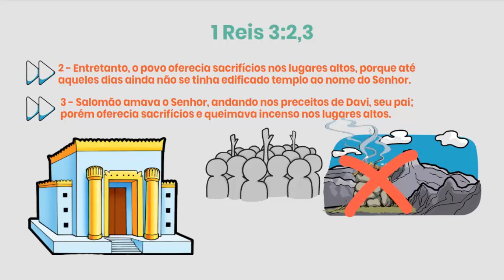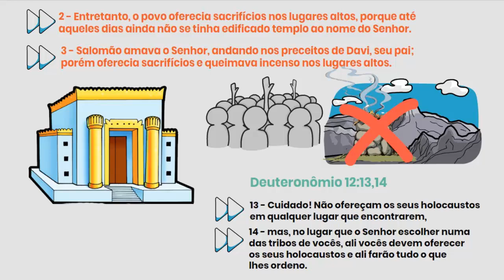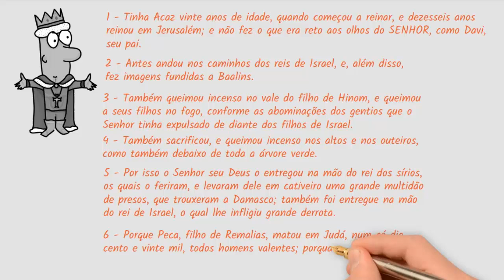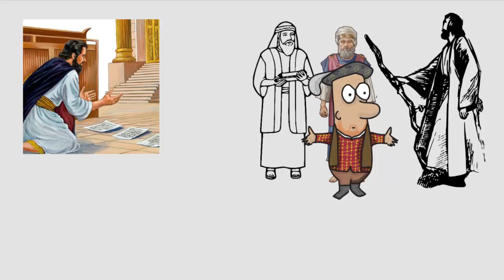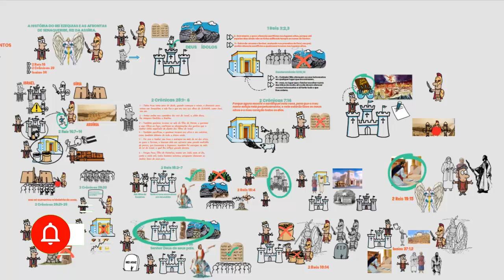O Reinado de Ezequias e a QUEDA do PODEROSO Rei Senaqueribe!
O REINADO DE EZEQUIAS E AS AFRONTAS DE SENAQUERIBE  REI DA ASSÍRIA.
Que Deus Retribua Quadruplicadamente a todos que contribuírem para o crescimento deste canal: Faça uma doação de qualquer valor:

O REINADO DE EZEQUIAS REI DE JUDÁ E O ANJO QUE MATOU 185 MIL SOLDADOS DO REI SENAQUERIBE.

O Anjo que Sozinho Matou 185 Mil Soldados do Rei da Assíria. Essa é a história da tentativa de Senaqueribe em invadir Jerusalém e de como Deus livrou o seu povo.

2 REIS 19:35-36
Ora, nessa mesma noite o anjo do Senhor apareceu no campo dos assírios e feriu 185 mil homens. No dia seguinte pela manhã só havia cadáveres. Senaqueribe, rei da Assíria, retirou-se, tomou o caminho de sua terra e deteve-se em Nínive.

O rei Ezequias apresentou toda afronta de Senaqueribe ao Deus todo poderoso e enviou cartas ao profeta Isaías filho de Amoz.

O profeta Isaías envia uma resposta confortante para o Rei Ezequias e todo o povo de Jerusalém.

Após devastar várias nações e dominar cerca de 46 cidades fortes de Judá, Senaqueribe se depara diante de Jerusalém para escravizar o rei e os moradores de Jerusalém.

Mas Deus determinou que Senaqueribe e seu Exército não entraria na cidade nem tão pouco atiraria uma flecha se quer dentro da cidade.

Foi quando em uma noite Deus enviou um único Anjo ao arraial Assiro e destruiu 185 mil soldados.

Quando amanheceu, Senaqueribe se depara com seu exercito completamente sem vida. Envergonhado ele retorna para Nínive a capital do seu reino.

Ao entrar na casa do Seu Falso Deus Nisroque, dois dos seus filhos tiram a sua vida.

Com Deus não se brinca... O que aprendemos com isso?

Toda afronta do inimigo deve ser entregue nas mãos do Deus todo poderosos e aguardar o seu livramento.

Antes de querer agir com as suas próprias mãos e deixar Deus em segundo plano, faça o inverso. Vá consultar a Deus em primeiro lugar e aguarde sua resposta.

Replay do vídeo: O Anjo que Matou 185 Soldados de Senaqueribe Rei da Assíria